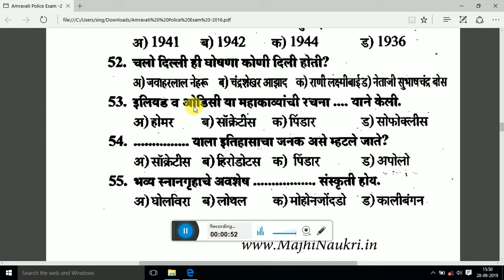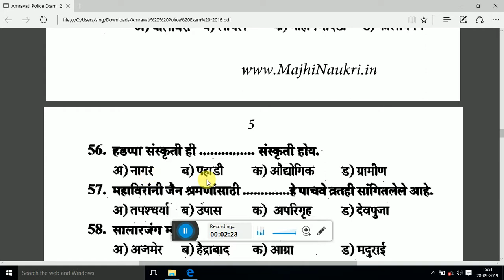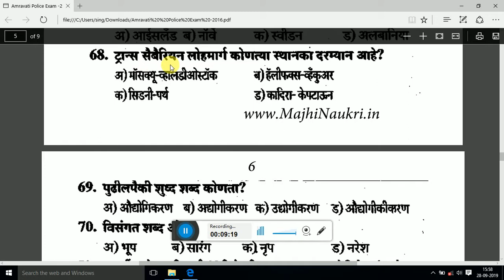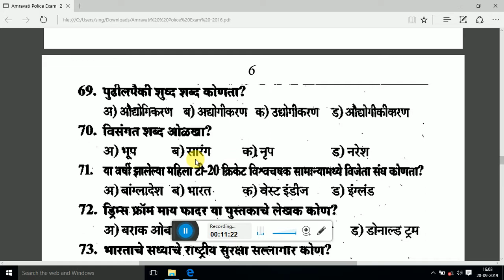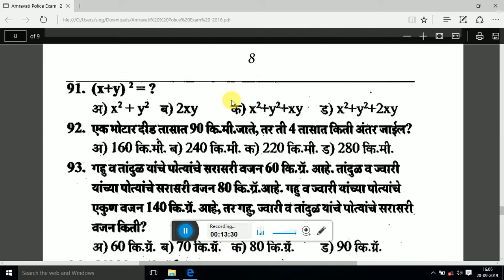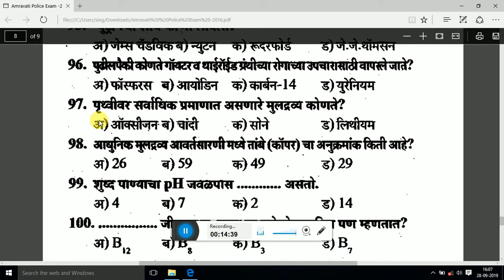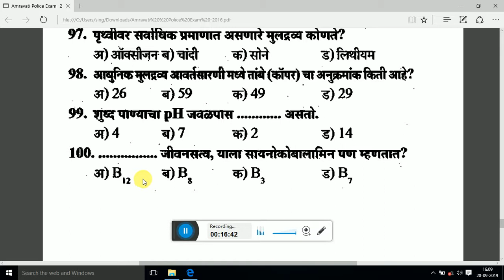अमरावती पोलिस भरती प्रश्नपत्रिका भाग - २